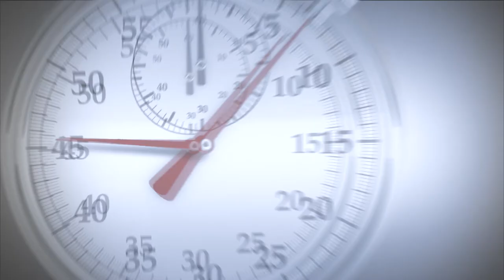What Was Jesus' Relationship to the Temple? (Craig Keener)